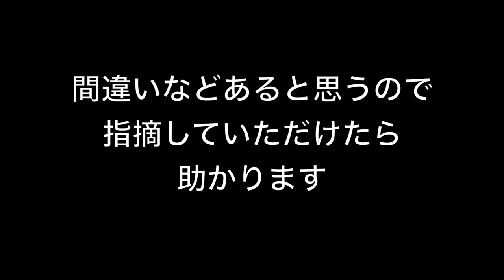映画『X-MEN：ダーク・フェニックス』まったり感想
原作(翻訳本)『X-MEN:ダークフェニックス・サーガ』感想動画

僕はこの映画大好きです！
その話を今回してますのでご理解の上ご鑑賞くださいまし！

ちなみに今回の動画の作成時間
動画撮影時間や編集もろもろ含めて『5時間50分』

そのうち撮影だけで2時間弱かかりました